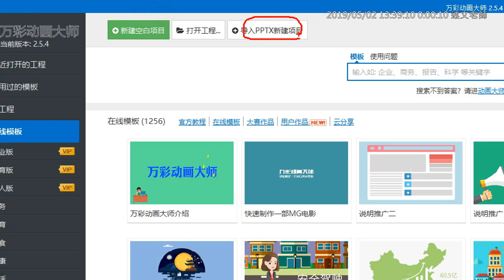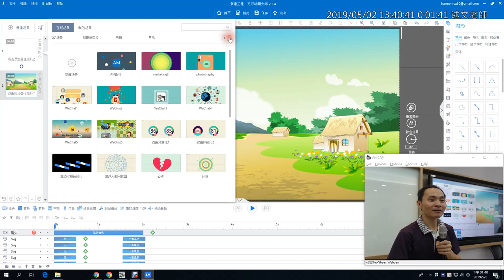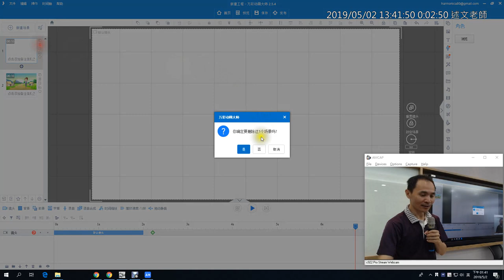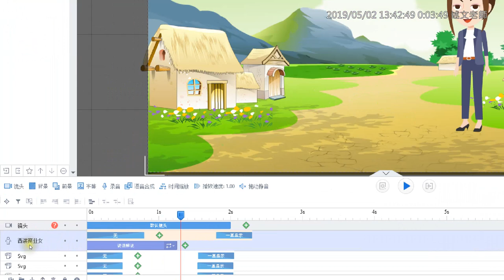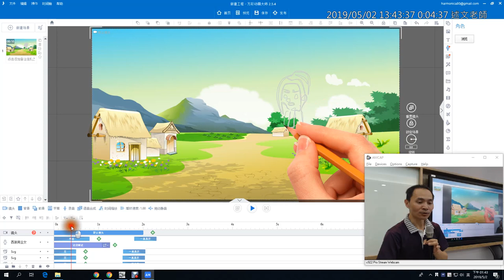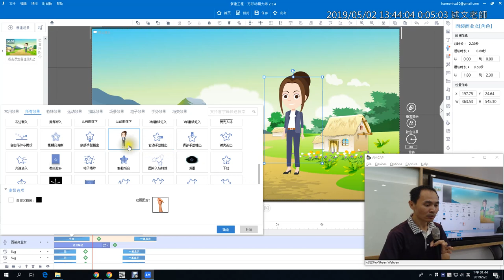04：Animiz 如何從空白檔案開始製作 官方場景的使用與角色入場、出場動畫設定